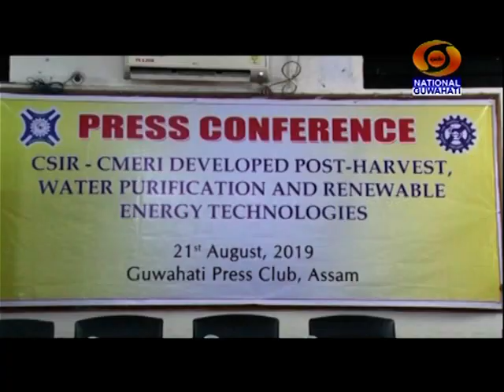22nd AUGUST MORNING BATORI